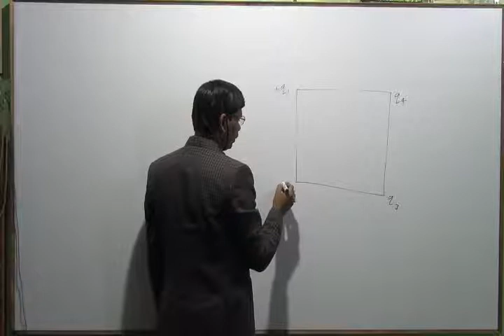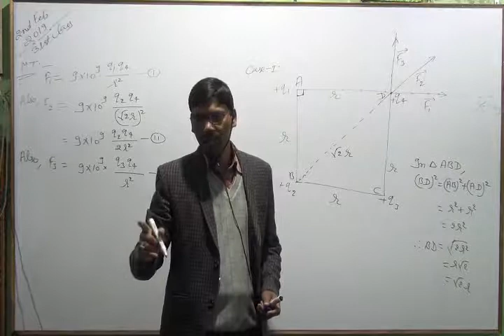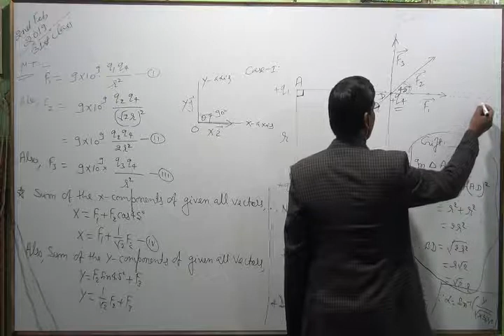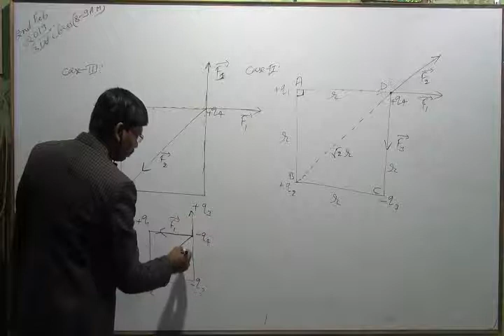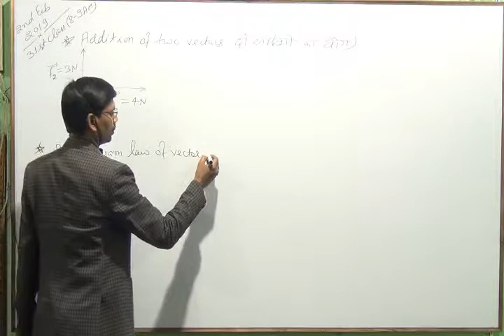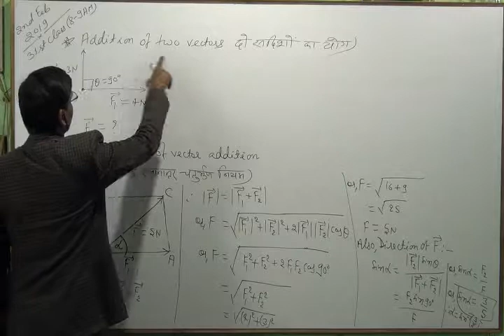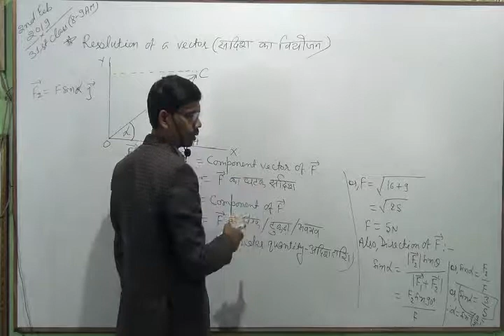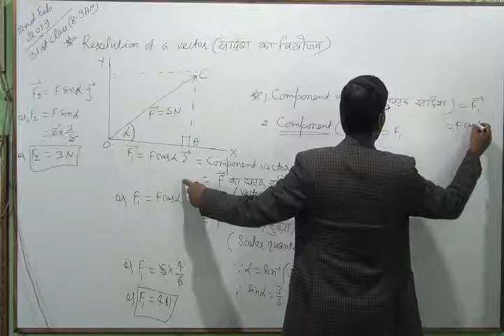SCIENCE CAREER , 31th class(02-02-2019) (Electrostatics,Coulomb’s law , Physics -XII)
SCIENCE CAREER , Physics by DK Bharti ,Numerical ke Jadugar
SCIENCE CAREER , 31st Class(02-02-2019) (Electrostatics,Coulomb’s law , Physics -XII)
Visit us on - Science Career near University gate , Rekabganj, Bhgalpur, Bihar (Search us on Google Maps-Science Career